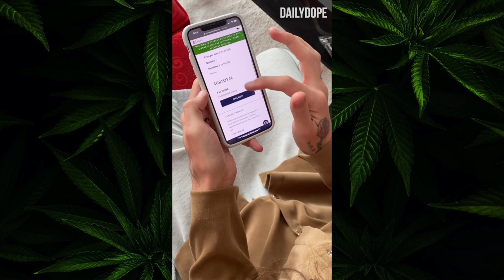Strava Craft CBD Coffee | Daily Dope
@stravacraftcoffee hooked me up with the most TASTIEST CBD coffee I have ever tried! It’s soooo good! Perfect for your wake and bake 🌪